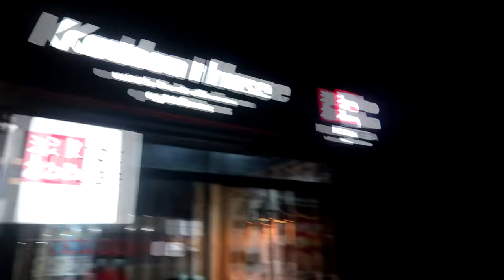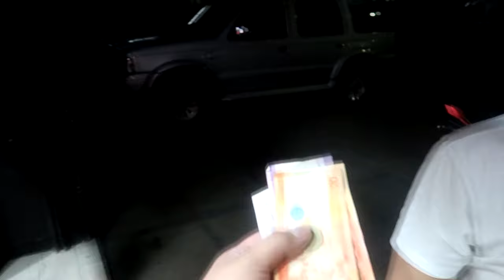KUPIT sa WALLET ni Von Ordona! (Billionaire Gang Basketball 3x3 Lineup)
Register here to watch the Basketball Match Live at February 12